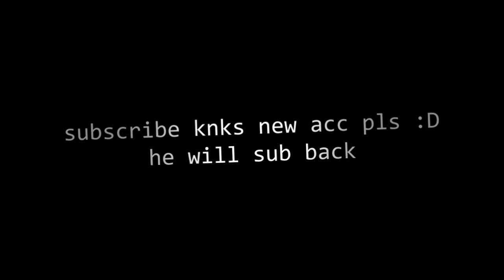[ Support Clip ] KnkPwnz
This is a very good friend of mines and he deserves alot more subs...